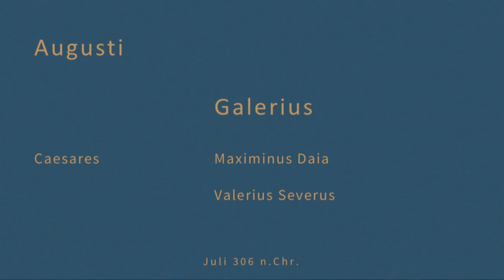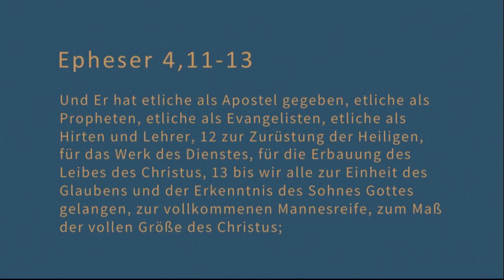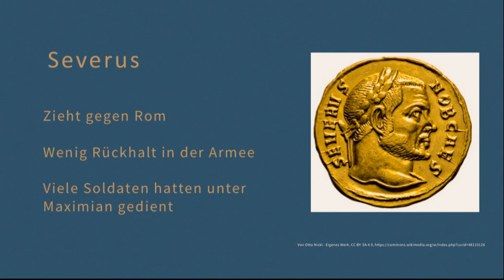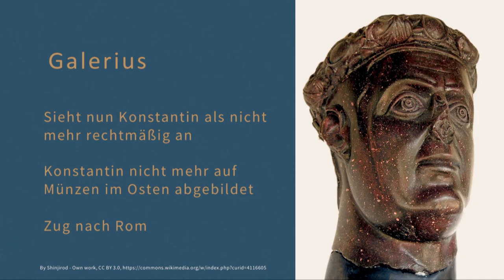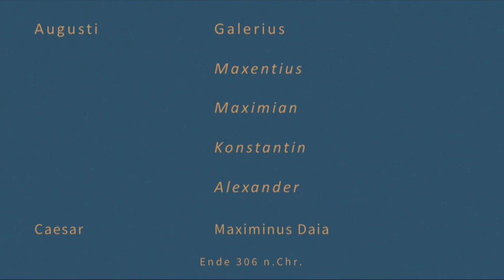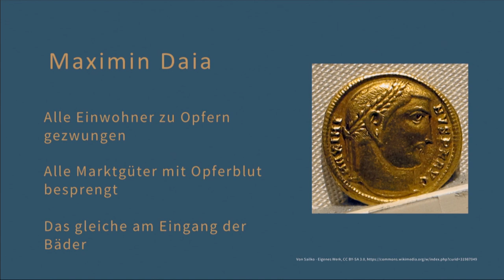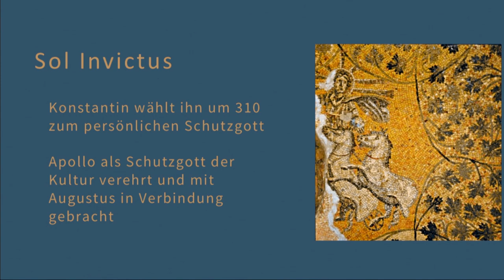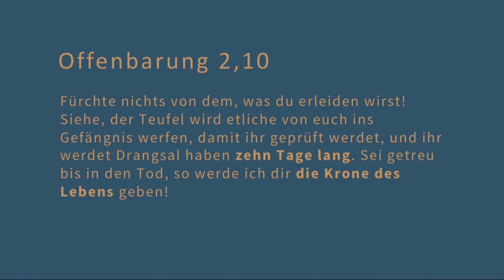Konstantin - Kaiser der Sonne: 2. Die Märtyrer (306-311)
Serie: Konstantin - Kaiser der Sonne